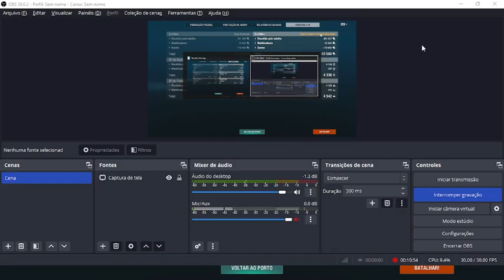WAGNER SUB - WAGNERSUB - 2024 04 16 19 00 35